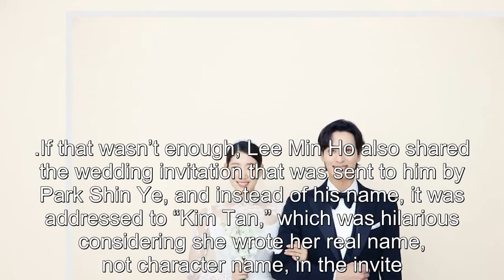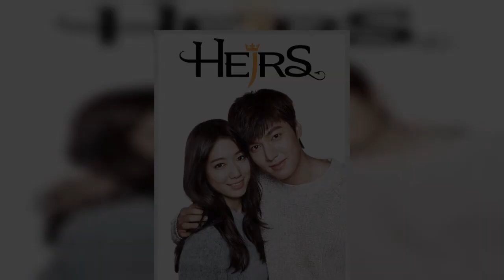Lee Min Ho Congratulates Park Shin Hye On Her Wedding, But With A Hilarious “The Heirs” Twist